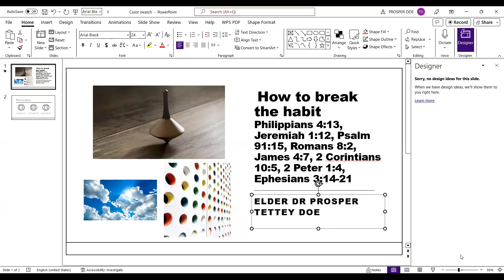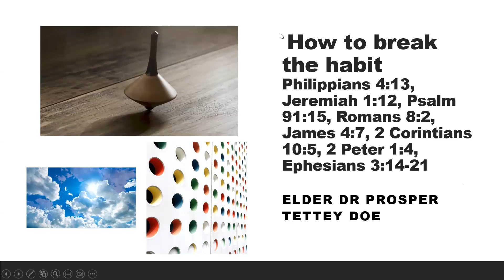How to break the habit Philippians 4:13 Elder Dr Prosper Tettey Doe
How to break the habit. Elder Dr Prosper Tettey Doe .
Philippians 4:13, Jeremiah 1:12, Psalm 91:15, Romans 8:2, James 4:7, 2 Corintians 10:5, 2 Peter 1:4, Ephesians 3:14-21